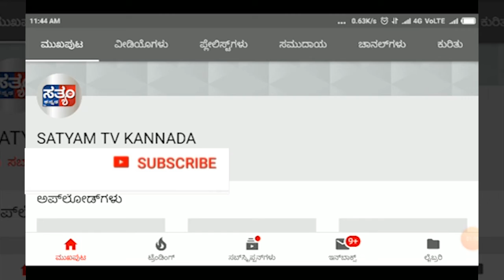ಕೊರೋನಾ ಎಮರ್ಜೆನ್ಸಿ-ವೈ.ಎಸ್.ಪಾಟೀಲ ಜಿಲ್ಲಾಧಿಕಾರಿ ಹೇಳಿಕೆ||SATYAM TV KANNADA